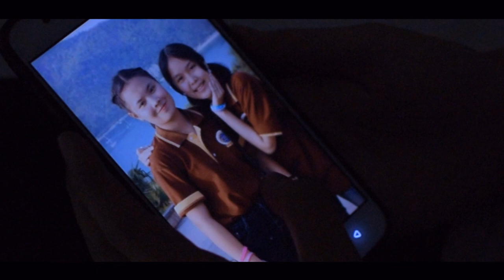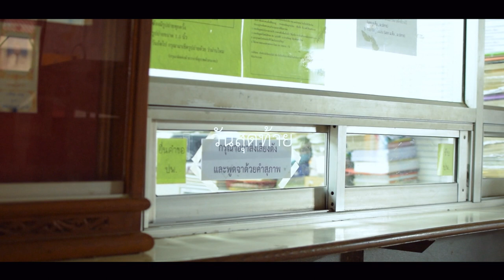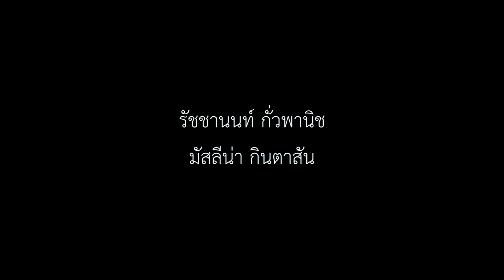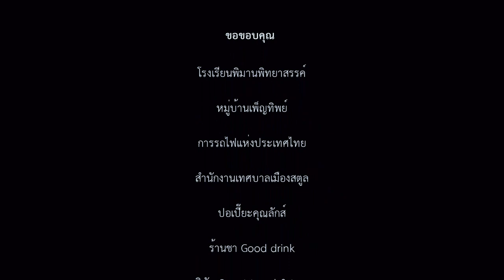[Short film] อีกครั้งสุดท้าย Goodbye friend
เมื่อจูนทำใบผลการเรียนหรือ ปพ.1 หายไป จูนต้องกลับไปขอใหม่ที่โรงเรียนมัธยมที่ จบมา จนทำให้จูนได้พบกับเพื่อนสนิทสมัยมัธยมอีกครั้งหนึ่ง ช่วงเวลาที่ต้องรอใบผลการเรียนกลายเป็นช่วงเวลาสุดท้ายที่จะได้อยู่กับเพื่อนรักอีกครั้ง

กำกับและเขียนบทโดย พสธร สินชู